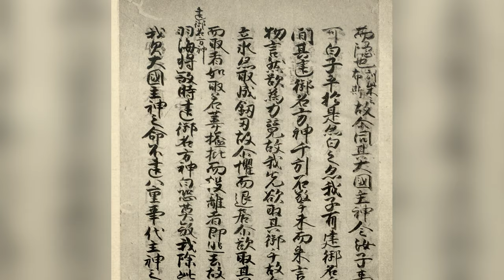La mythologie japonaise en 8 minutes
Le Japon est un pays profondément ancré dans ses traditions. La mythologie japonaise infuse aujourd'hui encore plusieurs sphères de la culture nippone, des jeux vidéos aux anime en passant par les fêtes du quotidien ou encore les arts-martiaux. Dans cette vidéo d'introduction à la mythologie japonaise, on répondra à plusieurs questions : Quels sont les principaux dieux de la mythologie japonaise ? Quelle est l'origine du monde selon les croyances shinto ? Qui sont les oni et les yōkai ?
PARTAGE pour m'aider à grandir et n'oublie pas d'activer la petite cloche !

ME SOUTENIR (réseaux)

MUSIQUE(S)

Scott Buckley

SOURCES

Sabouret, François (dir.), "Japon, peuple et civilisation", Paris, La Découverte, 2004, 233 p.

Reischauer, Edwin O., "Histoire du Japon et des japonais. Des origines à 1945", Paris, Éditions du Seuil, 1997.

Souyri, Pierre-François, "Histoire du Japon médiéval", Paris, Perrin, 2013.

Kiyomi Morioka, "Les religions contemporaines du Japon Coexistence et conflit", Revue française de sociologie , Jul. - Sep., 1967, Vol. 8, No. 3 (Jul. - Sep., 1967), pp. 348-354.

Kuroda Toshio, James C. Dobbins and Suzanne Gay, "Shinto in the History of Japanese Religion", The Journal of Japanese Studies , Winter, 1981, Vol. 7, No. 1 (Winter, 1981), pp.
1-21

Shinjiro Kitasawa, "Shintoism and the Japanese Nation", The Sewanee Review , Oct., 1915, Vol. 23, No. 4 (Oct., 1915), pp. 479-483.

Atsuhiko Yoshida, "La mythologie japonaise: Essai d'interprétation structurale", Revue de l'histoire des religions, Vol. 160, No. 1 (1961), pp. 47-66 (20 pages)